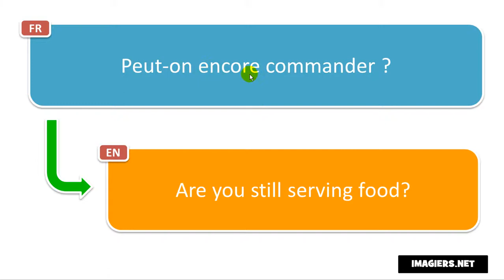النطق الفرنسي # Peut on encore commander